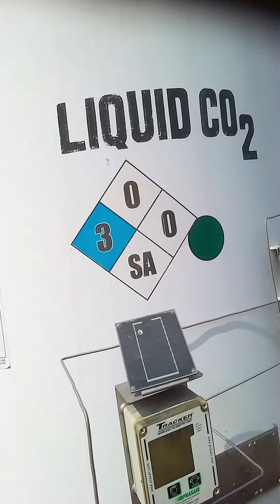29 मार्च 2022